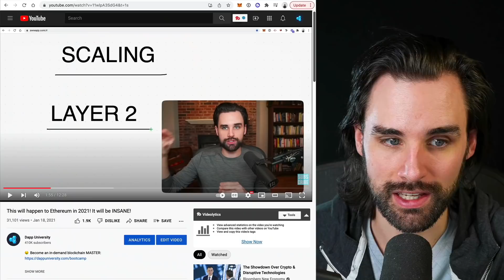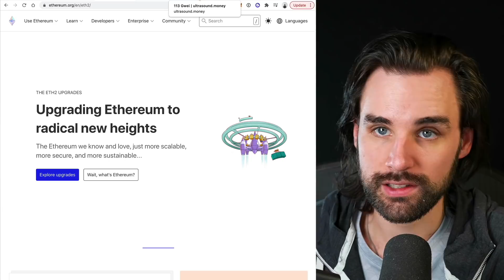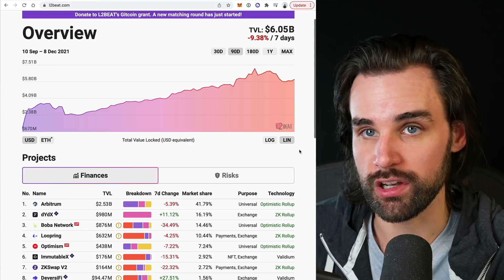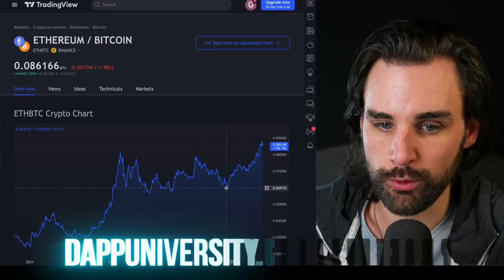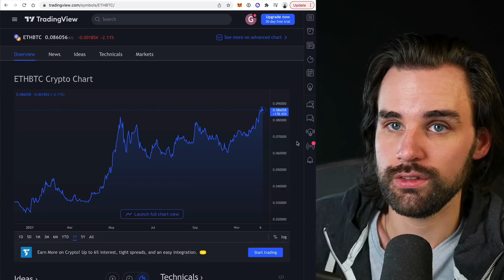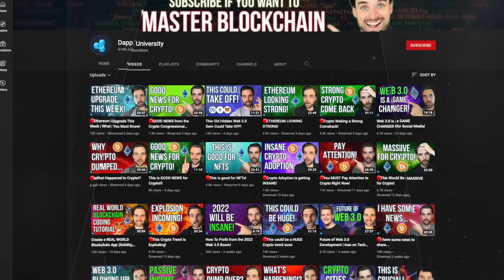Top Blockchain Predictions for 2022